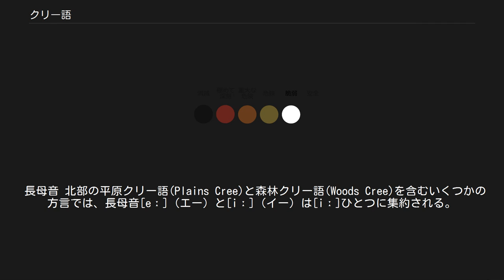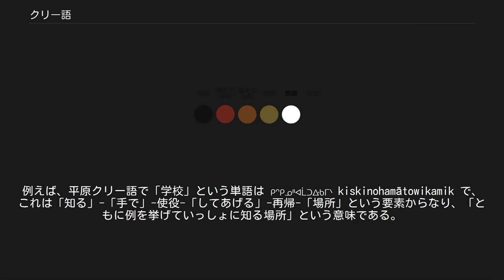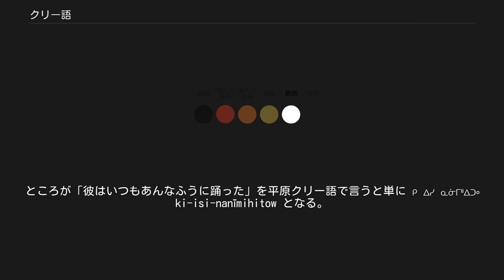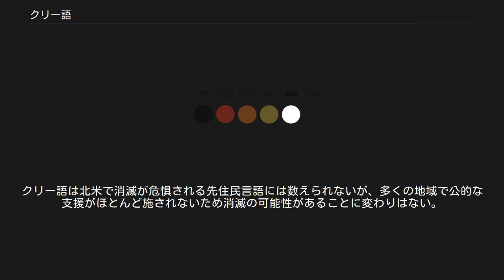クリー語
クリー語は、アルゴンキン語派に属し、カナダのアルバータ州からラブラドールにかけて約50,000人の間で話されている言語である。
 ※以下の文におけるカタカナでの発音表記は、日本語話者に簡易的に音声を知らせるもので、必ずしも現地語を忠実に再現していない。
 子音の[ʃ] クリー語の方言連続体は、いくつかの区分に分かれる。
オンタリオ州北部から、ケベック州北西湾岸部にかけて、[ʃ] (日本語のシャ行に似た音、英語のsh音)と[s]（sの音）の間に明確な区別があるが、西部・東部では区別しない。
西部では[s]とのみ発音し、東部では[ʃ]または[h]（日本語のハ行の子音）のいずれかで発音される。
 長母音 北部の平原クリー語(Plains Cree)と森林クリー語(Woods Cree)を含むいくつかの方言では、長母音[eː]（エー）と[iː]（イー）は[iː]ひとつに集約される。
ケベック州のチサシビ(Chisasibi)とワプマグストゥ(Whapmagoostui)では、長母音[eː]は、長母音[aː]（アー）に集約される。
 しかし、クリー語諸方言のうち最もバリエーションに富んでいるのは、アルゴンキン祖語の *l に起源を持つ音である。
下の表を参照（SKはサスカチュワン州、ABはアルバータ州、BCはブリティッシュコロンビア州、NTはノースウェスト準州、MBはマニトバ州、ONはオンタリオ州、QCはケベック州、NLはニューファンドランド・ラブラドール州）。
 y方言の平原クリー語話者は自分たちの言語を nēhiyawēwin と呼び、森林クリー語話者は nīhithawīwin、湿原クリー語話者は nēhinawēwin と呼ぶ。
これはスー語族の Dakota、Nakota、Lakota や古代教会スラヴ語の母音 ѣ (yat) の現代スラブ諸語への変化に見られる音の交替と同様である。
 クリー語諸方言の音韻的なバリエーションのうち、もう一つ重要なものにアルゴンキン祖語における *k の硬口蓋音化がある。
オンタリオ・ケベック州境の東（アティカメク語を除く）では、アルゴンキン祖語の *k は前母音の前の位置で[tʃ]（「チーズ」の「チ」の子音）に変化している（上の表の「2人称代名詞（祖語の *kīlawa）」を参照）。
 クリー語の地域語連続体はしばしばクリー語とモンタニェ語に分けられる。
クリー語には *k から [tʃ] への変化を経ていない全ての方言が含まれる（ブリティッシュコロンビアからケベック）。
他方、モンタニェ語の使用される地域（ケベックからニューファンドランド・ラブラドール）ではこの変化が起きた。
この分類は言語学的な観点からは有用だが、「東部クリー語」がモンタニェ語となるため混乱を招きかねない。
実用上は、クリー語とは通常正書法に音節文字を使用する諸方言のことであり（アティカメク語を含みカワチカマチ・ナスカピ語を含まない）、モンタニェ語という呼び名はローマ字を用いる諸方言に使われる（アティカメク語を含まずカワチカマチ・ナスカピ語を含む）。
ナスカピ語という呼び名は一般にカワチカマチ語（y方言）とナトゥアシシュ語（n方言）を指す。
 クリー語諸方言は概ね九つに分類される。
西から東へ順に以下のような方言がある。
 湿原クリー語には音素 š に違いがある東部方言と西部方言がある。
西部方言では š が s と同一になっている。
 ジェームズ湾クリー語には北部方言と南部方言があり、区別する母音の数が異なっている。
北部方言では長母音 ē と ā が統合されているが、南部方言では区別される。
ただし、両地域の話者は容易に意思疎通できる。
 多くのアメリカ先住民の言語同様、クリー語は抱合語的形態論・統語論を特徴とする。
クリー語では、英語ならば数語必要になるものを非常に長い1語で表すことがある。
その一方で、クリー語が英語よりも簡潔である場合もある。
例えば、平原クリー語で「学校」という単語は ᑭᐢᑭᓄᐦᐊᒫᑐᐏᑲᒥᐠ kiskinohamātowikamik で、これは「知る」-「手で」-使役-「してあげる」-再帰-「場所」という要素からなり、「ともに例を挙げていっしょに知る場所」という意味である。
ところが「彼はいつもあんなふうに踊った」を平原クリー語で言うと単に ᑭ ᐃᓯ ᓇᓃᒥᐦᐃᑐᐤ ki-isi-nanīmihitow となる。
 クリー語諸方言は、東部ケベックやラブラ...